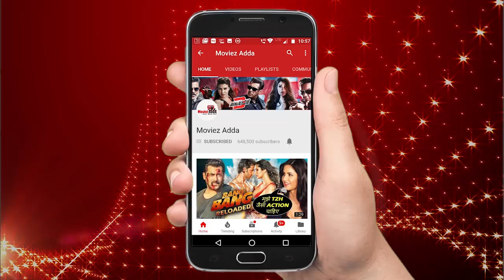Salman Khan's Garba Dance With Kids On Bigg Boss 12